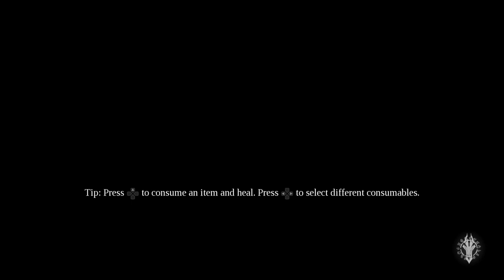Darksiders 3 Crucible Update?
Hey guys I stream here and on Twitch so come watch and share to your friends